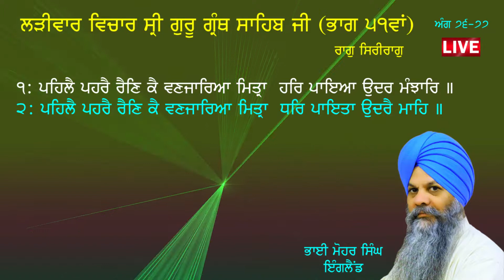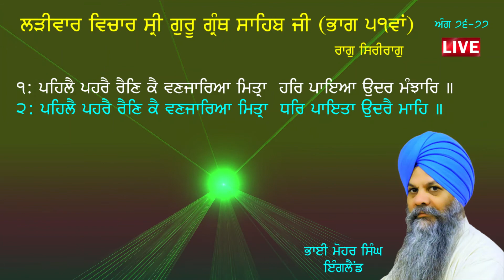ladeewar katha part 51 | ang 76-77 | bhai mohar singh chandigarh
your quiry
sikhjagat
moharsingh
gurbanikatha
katha
gurbani vichar
mohar singh chandigarh
singh mohar
depression
family relationship
cinta
positive
negetive
ਵਾਹਿਗੁਰੂ ਜੀ
ਗੁਰੂ ਗਰੰਥ ਸਾਹਿਬ ਗ੍ਰੰਥ
ਖਾਲਸਾ ਰਾਜ
ਸਿੱਖ ਜਗਤ
ਕਥਾ ਗੁਰਬਾਣੀ
ਮੋਹਰ ਸਿੰਘ
ਸ਼ਬਦ ਵਿਚਾਰ
ਦਰਬਾਰ ਸਾਹਿਬ